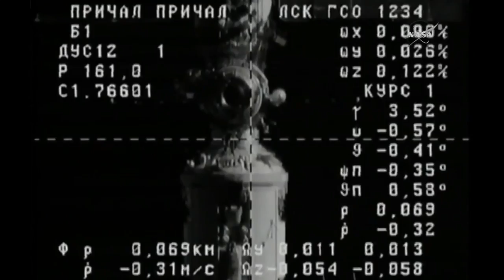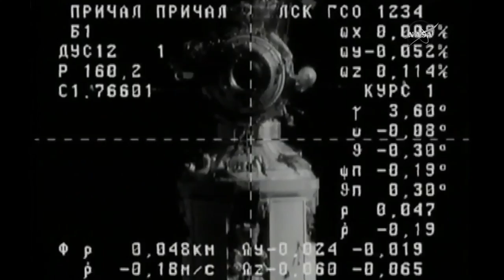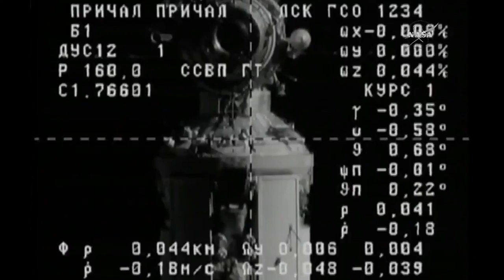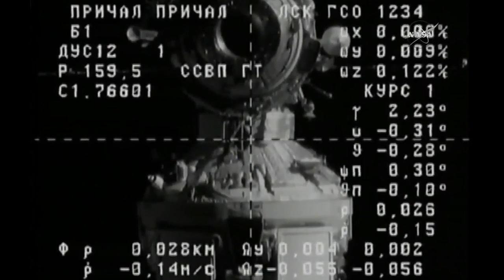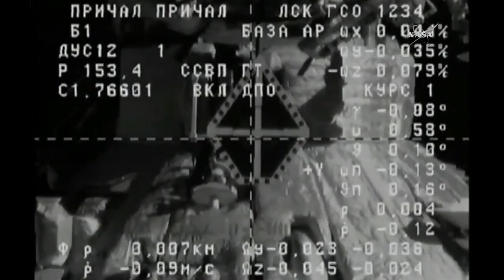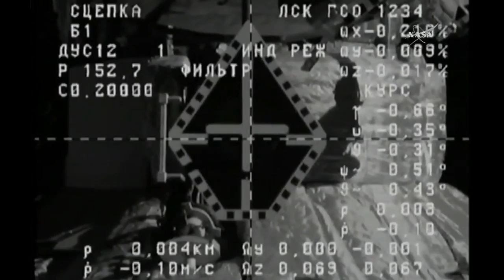Стыковка ТГК "Прогресс МС-05" с МКС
Сегодня, 24 февраля, грузовой корабль «Прогресс МС-05» успешно пристыковался к стыковочному отсеку «Пирс» российского сегмента Международной космической станции.